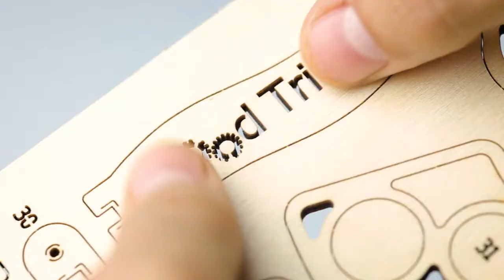Wood Trick 'Carousel' 3D puzzle Wooden Model KIT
Our shop on Etsy.com
Our shop on Ebay.com
The Carousel, also called the Merry-Go-Round, is a hallmark of childhood. The beauty and simplicity of horses going around in a circle has dazzled children for years, and remains a fond memory in the hearts of many adults.

The Carousel is one of WoodTricks most popular sets, because it is a beautiful display piece that also actually works! Without the use of batteries, the Carousel can be wound and actually moves in a circle like a real merry-go-round. In addition to being a piece that you will be proud to display, this is a piece that can awaken an interest in engineering and mechanics in your child!